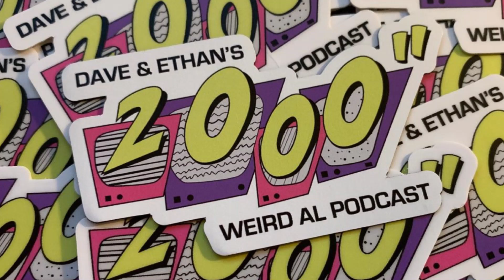Episode 186″ – Pickles Kintaro and UHJeff Nucera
Dave and Ethan chat with Pickles Kintaro, creator of the Tight & Nerdy Weird Al Burlesque Troupe along with SHOWGALS producer and director, UHJeff Nucera!

Visit ShowgalsTheMovie.com for all the latest news on the documentary and lend your support at BareToBeStupid.com.